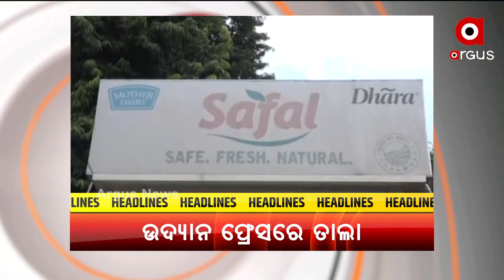HEADLINE 6 PM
+ ରାଜଧାନୀର ବେସିକ ସାଇନ୍ସ କଲେଜ ଛାତ୍ରୀଙ୍କ ସନ୍ଦେହଜନକ ମୃତ୍ୟୁ
+ ଜାଇକା ଯନ୍ତ୍ରଣାରେ କଲବଲ କଟକ ବାସୀ
+ ସାମ୍ନାକୁ ଆସିଲା ଆଉ ଏକ ନୂଆ ଫଙ୍ଗସ
+ ଆଜିଠୁ ଯୁକ୍ତ 3 ନାମଲେଖା ଆରମ୍ଭ
+ ରାଜଧାନୀରେ ଉଦ୍ୟାନ ଫ୍ରେସରେ ଝୁଲୁଛି ତାଲା
+ ଆଗକୁ ଗମହା ପୂର୍ଣ୍ଣିମା